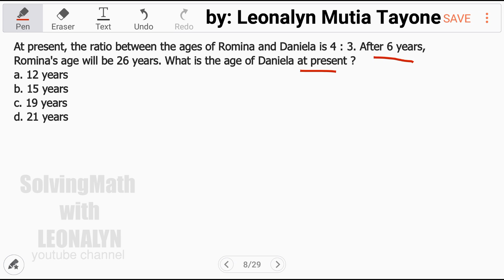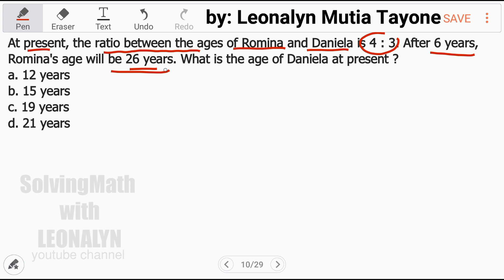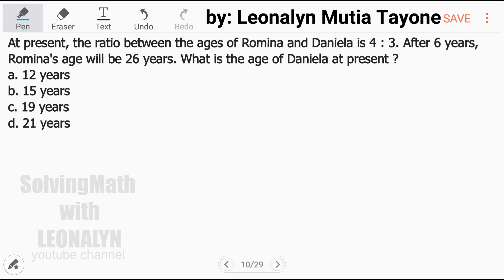Age Problem: RATIO between ages of Romina & Daniela is 4:3. After 6 years, Romina's age will be 26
At present, the RATIO between the ages of Romina and Daniela is 4 : 3. After 6 years, Romina's age will be 26 years. What is the age of Daniela at present ?

Free Civil Service Reviewers managed by Leonalyn

Philippine Civil Service Review for all

Editing Apps: VivaVideo
SamsungNote5: Snote
Back-up: SamsungNote9